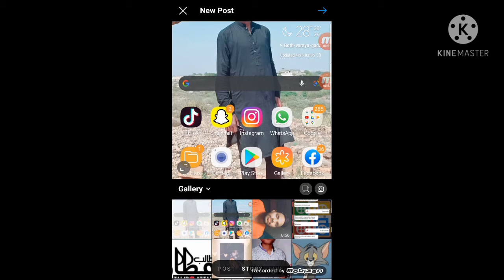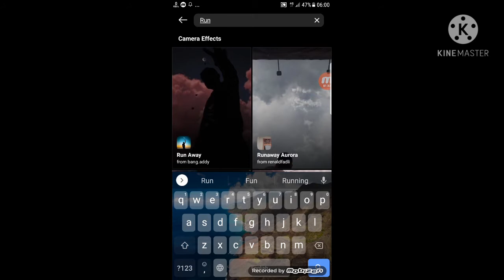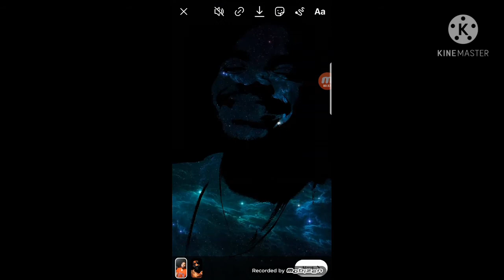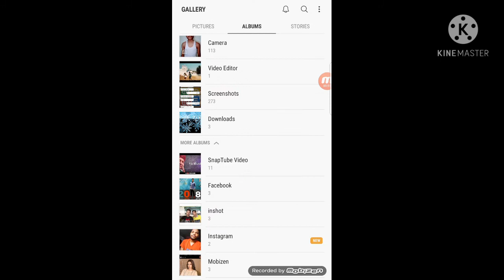How to make tiktok trending video (Run away not a run mureed🤣)[MNAN Technoir]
Instagram id muneeb1noir